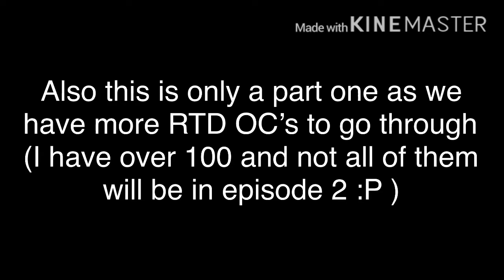W.I.P 1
Alright this is the actual re-upload of the original W.I.P video I did, so this is a longer version of it and yeah oh and meet another RTD OC Bee! She’s the one with pink hair and pink bear ears and a pink bear tail,  she wasn’t actually gonna appear in the series or any videos this early but here she and some other OC’s will appear in Episode 2 so yeah(My grammar sucks)